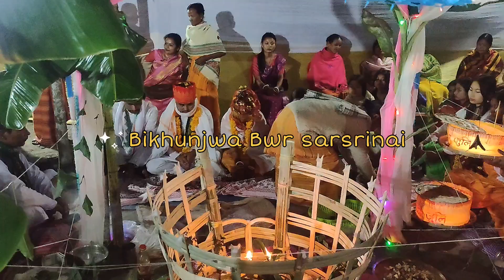3000 nongba habnw hwaa😲😲😲 ||bodo weeding video